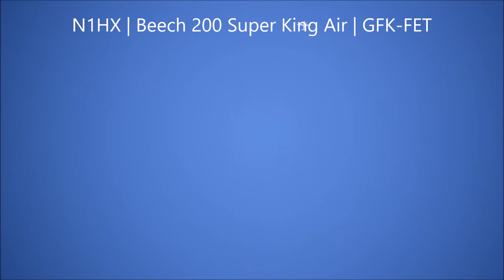PlaneSpotting! Episode 32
Here it is! I know I've been uploading video after video here, because I've recorded some epic footage that deserved its own videos.
Sorry if this PlaneSpotting episode is shorter than normal, I just needed to get this out ASAP. Now working on episode 33! :D
AIRCRAFT FEATURED:
0:00 | Intro
0:11 | N1HX (BE20)
0:40 | Piper J-3 Cub [Thank you Albany Aviation for pointing that out]
1:15 | C-GWBN (B737)
2:11 | N24729 (B737)
2:18 | LX-VCK (B748)
2:25 | C-FTJH (B738)
2:33 | N412NV (MD88)
2:53 | N359AZ (B763)
3:45 | N214UA (B772)
3:58 | A319CJ
4:05 | N/A
4:19 | N325NV (A319)
4:41 | C-FONK (B738)
5:08 | G-YMMS (B772) [ft. Barking Dog]
6:45 | C-FGDZ (B789)
8:34 | BE20